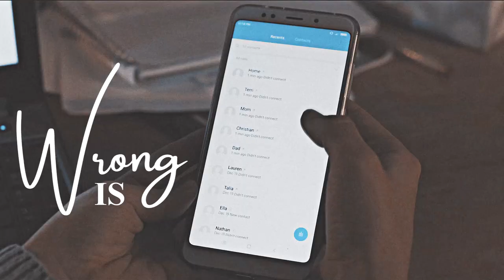everything we do is wrong | Midsommar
wow, two videos in one day? was feeling eh and made this. editing is great therapy. honestly also missed editing this movie. still is and always will be one of my absolute favs. rarely could so deeply relate to a character. a character who made me feel understood. anyway, i really adored this song and wanted to make something with it. hope u enjoy.

not sure how to feel about this thumbnail. might change it.

cc: xflametutorial
song: Everything We Do Is Wrong by Tuvaband
footage: midsommar